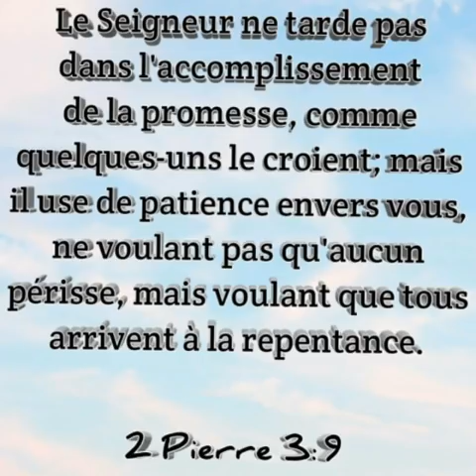MEN KI DANS FANMI PASTÈ AMEL TAP DANSE POU YO TE REMET SR FENDIE PREMYE PITIT GASON A